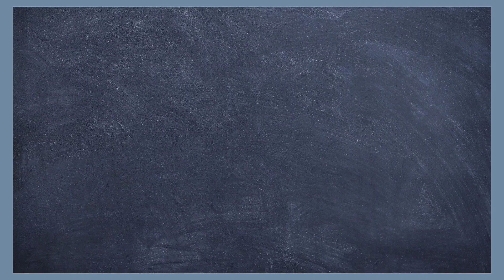What is Vaginal Discharge? | Dr. Deepa Vinay Nambiar | GIRL-O-LOGY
What is Vaginal Discharge?
Vaginal discharge is most often a normal and regular occurrence. However, there are certain types of discharge that can indicate an infection.

Speaker:
👩‍⚕️Dr. Deepa Vinay Nambiar
(MBBS, MD, DNB, PGDMLS, PGDHHM, CCGDM
Endoscopy Surgeon)

HOW MUCH VAGINAL DISCHARGE IS

NORMAL ??

Vaginal discharge comes from glands inside your vagina ,cervix and uterus. These glands produce secretions that flows out of the

vagina each day, cleansing old cells. This is a completely natural process-it's your body's way of

keeping your vagina healthy and clean. Some women have discharge every day, while others experience it less frequently..

Normal vaginal discharge is usually clear or milky and may have a subtle scent that is not unpleasant or foul smelling. It's also important to know that vaginal discharge changes over the course of a woman's menstrual cycle.

No set amount of discharge is considered "normal" for everyone. It's more about learning how much is normal for you. The discharge can be physiological or pathological.

Changes that may signal a problem include an increase in the amount of discharge, and a change in the color, smell or texture of the discharge. You may also experience other symptoms with a change in discharge, such as irritation, itchiness or burning in or around your vagina. The combination of these factors can help reveal what may be going on in your body.

Though these vaginal health issues can all cause increased discharge, the discharge may look different depending on what

you're dealing with. Here's a quick guide to keep in mind: Bacterial vaginosis: thin discharge that appears gray, green, or

white and possibly smells fishy Chlamydia: green, white, or yellow discharge that might smell foul Gonorrhea: white or yellow discharge

Trichomoniasis: grey, green, white, or yellow discharge that may

smell fishy

Yeast infection: thick, white, curdy discharge